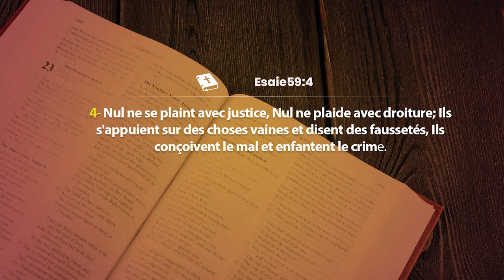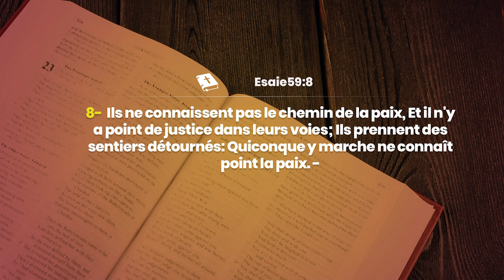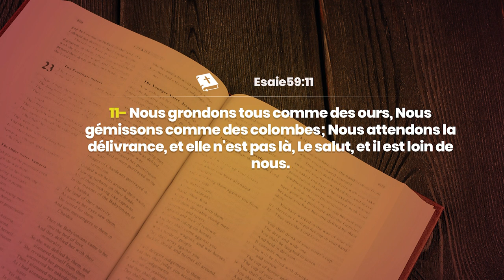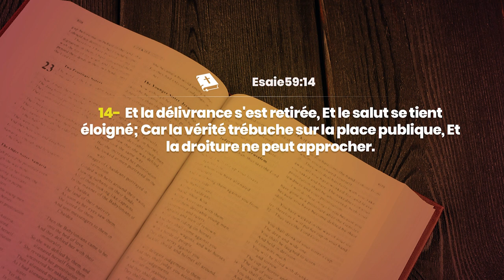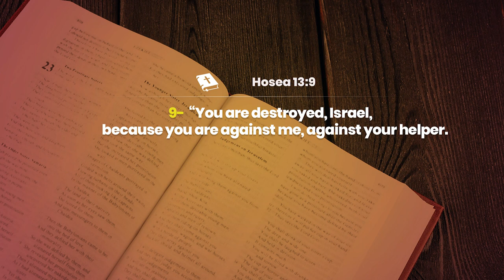JOUR 16 - INTERCESSION POUR LA RESTAURATION DE NOS HERITAGES (1)